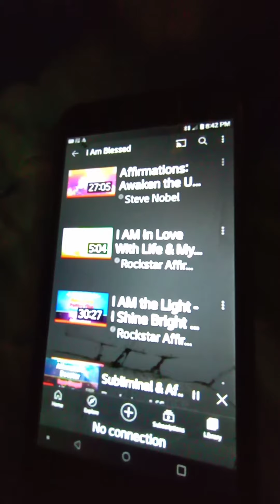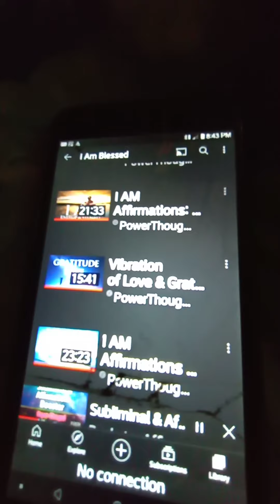Affirmations I listen to from falling asleep until I wake